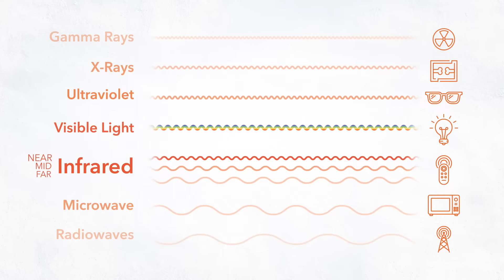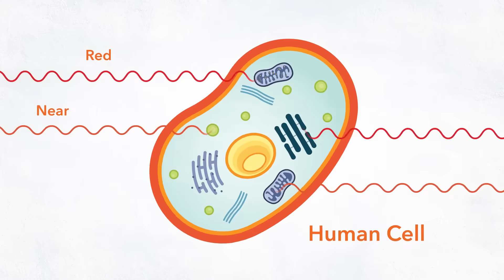What is Infrared Light Therapy?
Nature brings us infrared light. It’s the healthy, healing rays that come from the sun. You’ve felt infrared your entire life.

Sunlighten saunas harness infrared light to bring you numerous health benefits, such as helping your body detox, improving your natural immunity and much more.